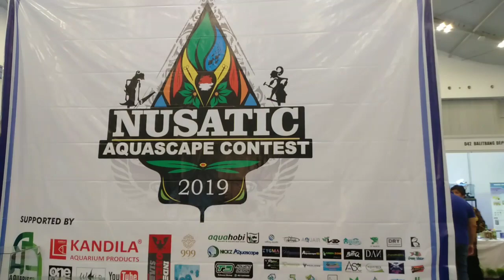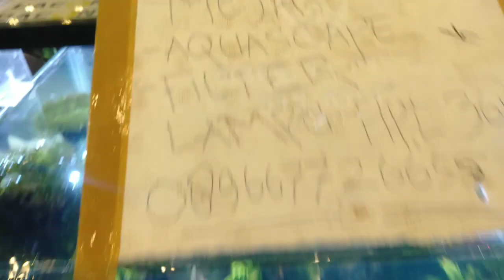hasil contest aquascape nusatic 2019 begginer class